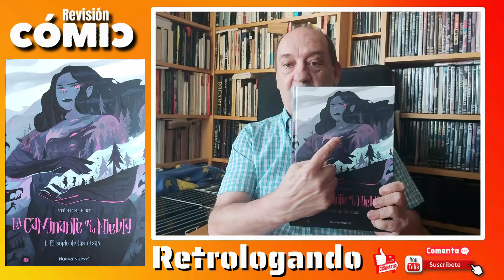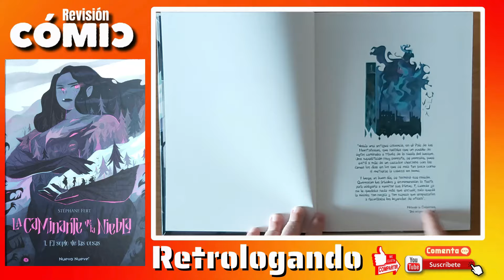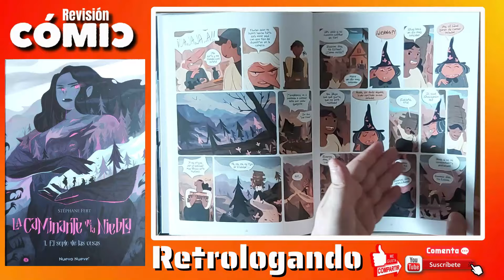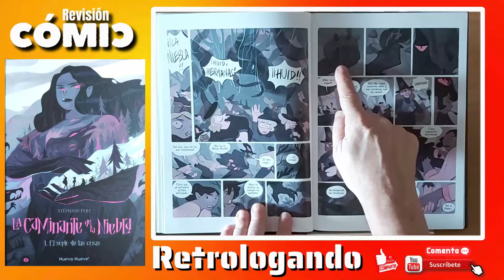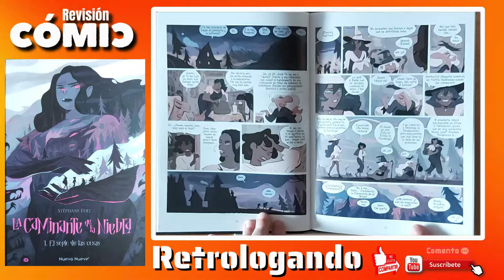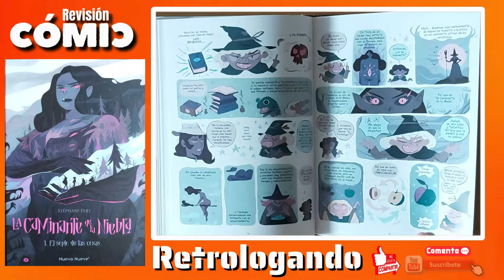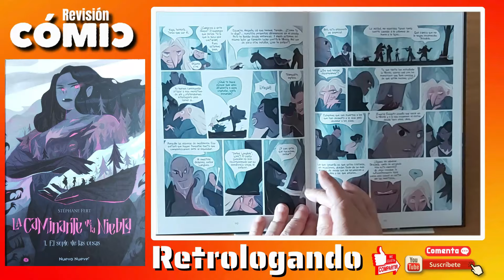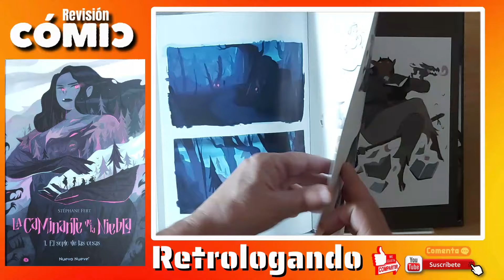LA CAMINANTE DE LA NIEBLA ✔️ Una poderosa reflexión sobre la fuerza del destino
La caminante de la niebla es un cómic de Stephane Fert, dividido en dos partes, que cuenta la historia de una mutante, una ogresa, o tal vez sólo una niña llamada Temperance acogida por una bruja gruñona, que será criada en la tranquilidad de una hermandad de ancianas felices. Y, entonces, un día la Niebla regresa. La Niebla quiere tomar el control. Es hora de que las brujas saquen sus grigris, recuerden los viejos conjuros y las lecciones de kung-fu y se embarquen en una gran aventura que cambiará el destino de la joven Temperance.